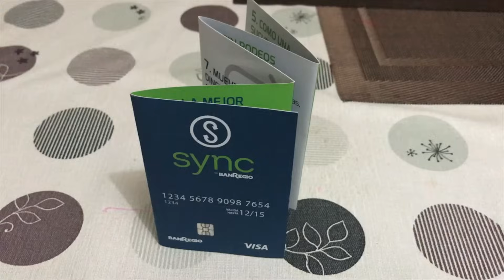Dónde ahorrar e invertir - MIXBITS El podcast con Carlos Estrada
Bienvenidos a MIXBITS El Podcast, Capitulo 1 donde nuestro invitado especial es Carlos Estrada experto en temas de ahorro e inversiones; hablamos de cómo y dónde invertir, y cuales son las ventajas de estos instrumentos financieros.

Solicita Plata Card que te da hasta 5% de CASHBACK y $200,000 de crédito

SOLICITA TU Tarjeta de Crédito STORI usando este link👉🏼 y Construye tu HISTORIAL CREDITICIO😃

Abre tu Cuenta Hey y obtén un premio cada mes para ganar BOLETOS DORADOS👉🏼

‼️Usa mi código: MASPESOS121 y obtén los beneficios

Te invito a utilizar la *App Mercado Pago.*
Tienes *$ 100* para tu primer pago 🤑 , úsalos para recargar saldo 📲  o pagar servicios 💡 Descarga la App para obtener tu beneficio: